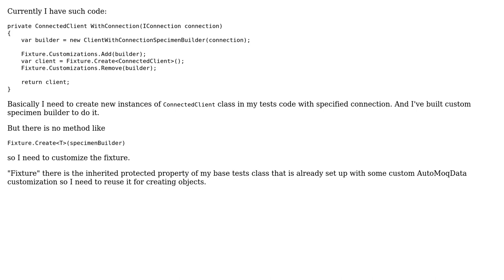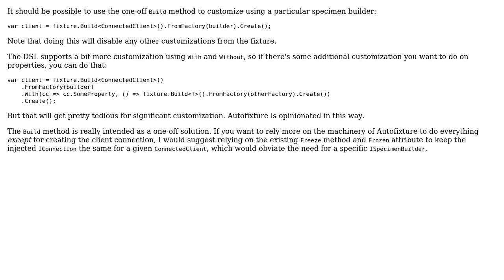How to create new instances of objects with custom SpecimenBuilder with AutoFixture?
With thanks & praise to God, and with thanks to the many people who have made this project possible! | Content (except music & images) licensed under CC BY-SA | Music | Images & others | With thanks to user Jeff Dammeyer user Ivan Zyranau and the Stack Exchange Network Trademarks are property of their respective owners. You are responsible for your own actions.